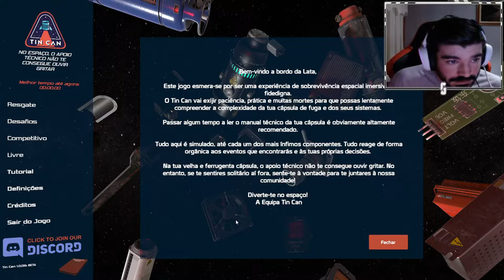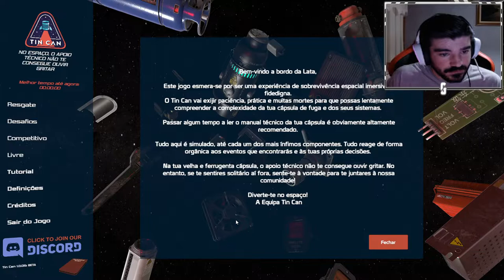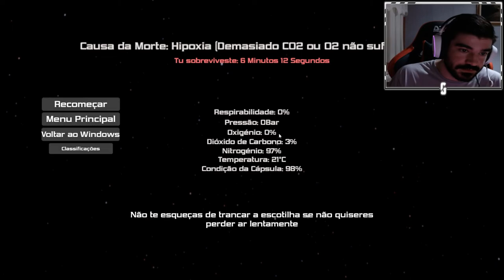LITERALMENTE CONHECENDO O GAME - TIN CAN | Gameplay em Português PT-BR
Foi por um triz que conseguiste escapar à explosão da tua nave espacial. Agora numa velha cápsula de fuga, foste atirado pelo espaço à mercê do cosmos. Sem qualquer conhecimento dos sistemas complexos da cápsula, a tua vida depende num manual técnico e na tua astúcia.

Este canal é direcionado para gameplays de jogos aleatórios, podendo ser terror, FPS, puzzle, estratégia, RPG, dentre outros. Basicamente são jogos que eu curtir e achar legal trazer para cá.

Normalmente faço quadros de "CONHECENDO O GAME" quando é algum jogo que  nunca joguei, algum lançamento ou alguma demo.
Gameplays em 1080p60fps.